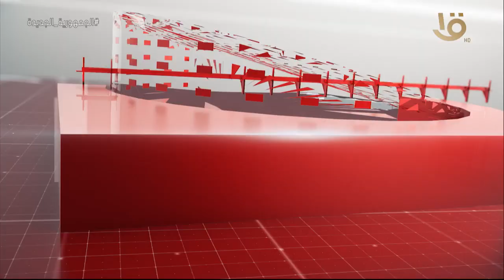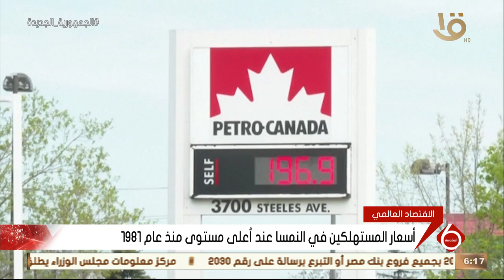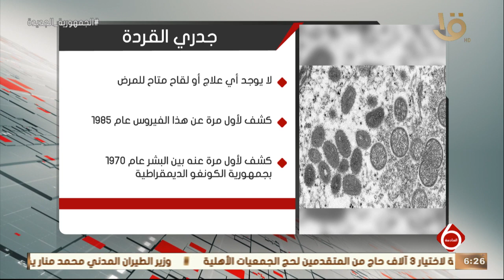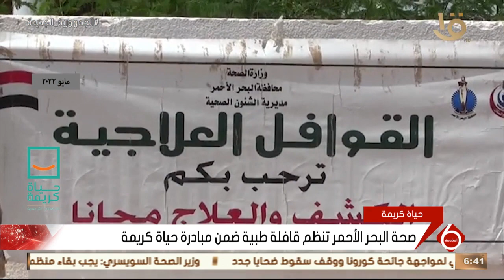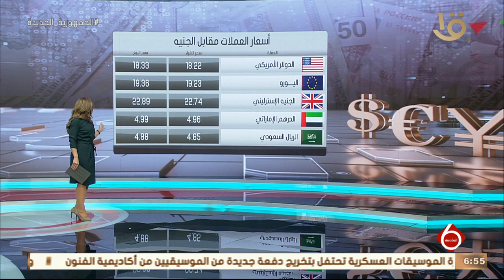نشرة السادسة | أهم الاخبار العالمية والمحلية